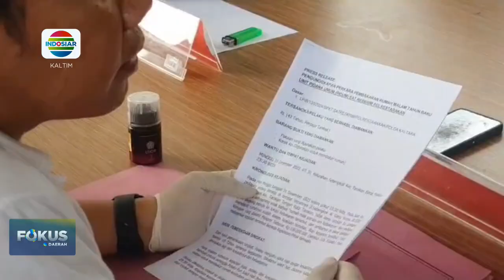TARAKAN_Sakit hati, rumah kekasih dibakar